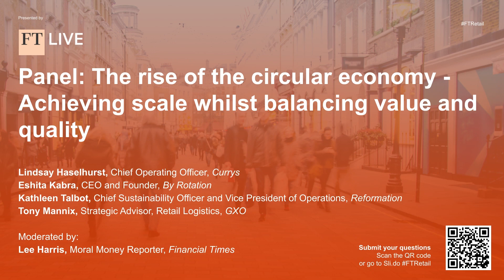FT Live: Tony Mannix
GXO's Tony Mannix discusses sustainability, returns, and the criticality of innovation at FT Live's 2024 Future of Retail event.

Learn more about the impact of reverse logistics on the circular economy